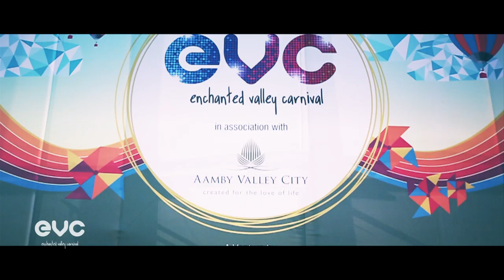EVC 2013 Official Aftermovie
We're taking you back to the most magical weekend of 2013 - Enchanted Valley Carnival - A venture by Twisted Entertainment. Thank YOU beautiful people!
Please watch in HD 1080p to see the magic come to life :)

Aftermovie filmed & produced by Black Balloon

Track listing in order of appearance
1) Chicane feat. Bryan Adams :: Don't Give up (Myon & Shane 54 mix)
2) The Raghu Dixit Project :: Lokada Kaalaji
4) Taio Cruz :: Hangover
5) Cosmic Gate feat. Emma Hewitt :: Calm Down
6) Bassjackers :: Bronx
7) Umek feat. Mike Vale :: My House
8) ATB :: Face to Face
9) Chicane :: Saltwater
10) Martin Garrix :: Animals
11) Myon & Shane 54 feat. Tove Lo :: Strangers